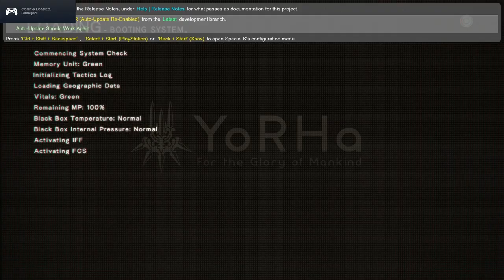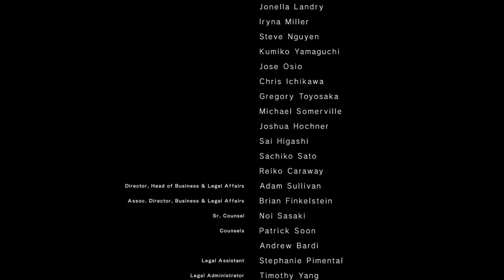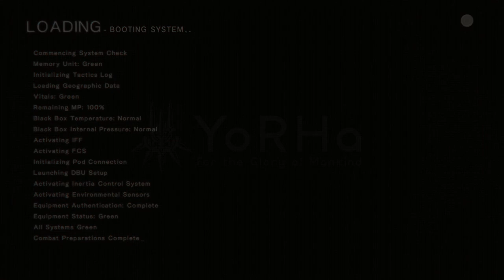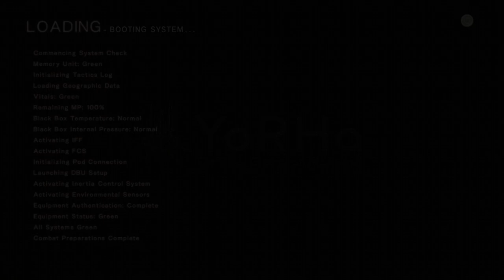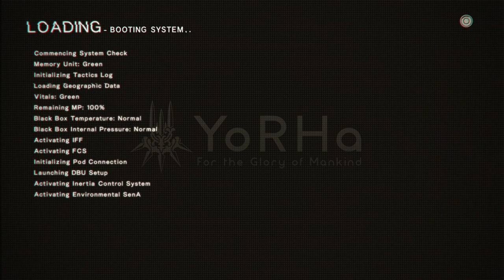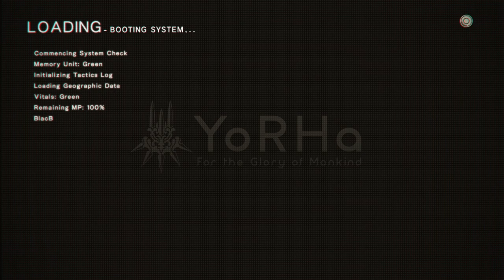NieR: Automata (day 7) Going for Ending C